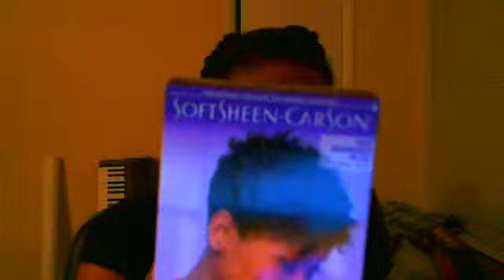Coloring My Natural Hair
Coloring & Blowing Out My Natural Hair